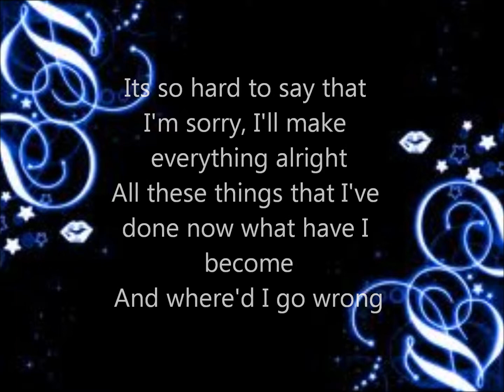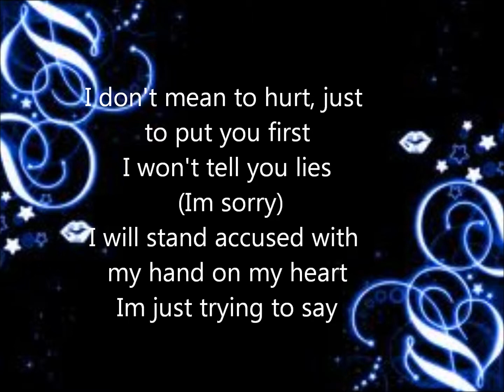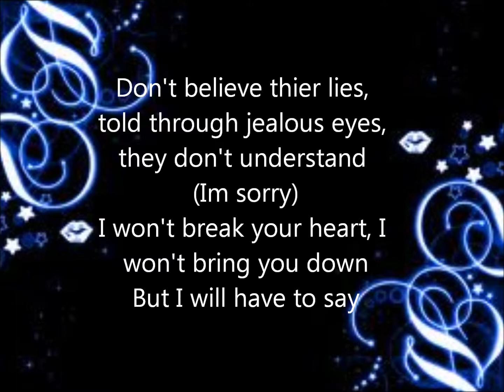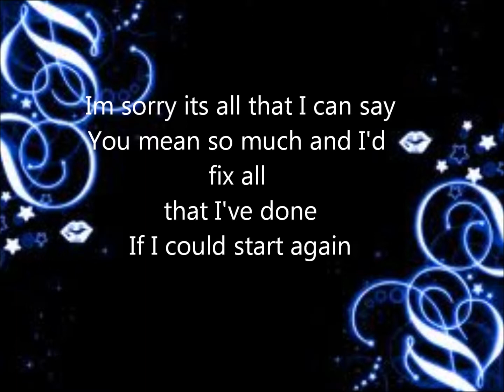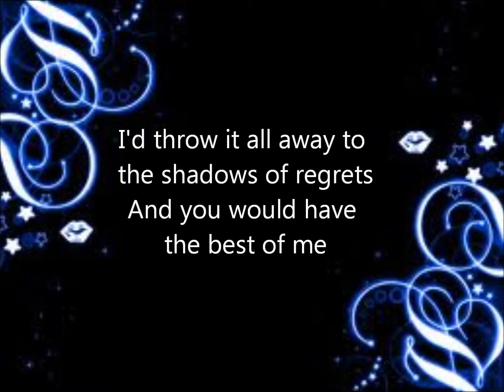best of me sum 41 lyrics